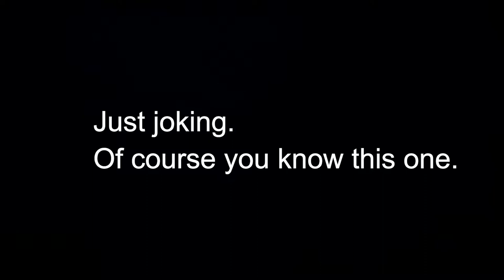Guess 5 Classic Death Metal Riffs (On Acoustic Guitar) | OSDM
5 iconic old school death metal riffs, played on my acoustic guitar for you to guess. Actually, I decided to just put the list of all songs the riffs are from here to make it easier for you:

Riff 0: Death - Symbolic
Riff 1: Napalm Death - If the Truth Be Known
Riff 2: Tiamat - Ancient Entity
Riff 3: Cannibal Corpse - Covered With Sores
Riff 4: Sepultura - Necromancer
Riff 5: Obituary - Body Bag

I guess the first riff is too famous to include it into a guessing game, so I decided to give it number 0.

This riff by Napalm Death is my most favorite riff of all riffs Napalm Death have ever written. I also have another video - with grindcore riffs, but I decided to include this one into the death metal video, as the song, and the whole album “Harmony Corruption” are almost pure death metal, and not really grindcore, despite the general image of the band.

The Tiamat’s riff is the opening riff from the song Ancient Entity from their second LP “The Astral Sleep, 1991”, and I highly recommend it to any death metal fan. It’s a very original work in everything - from the tunes to the production sound. I love the way Johan Edlund (the singer) screams like insane in the end of the second guitar phrase of the riff, and then the rest of the instruments kick in. And then, further in the song, the bluesy solo played over the heavy death metal rhythm guitars. And then… everything else in the album. Just try it if you haven’t yet.

Cannibal Corpse - Covered With Sores is from the heaviest album of the band - Butchered at Birth, 1991. A bulky, fat, killer opening riff. I love the guitar tone on this album. One of the heaviest albums I’ve ever heard.

Sepultura - Necromancer is from their EP “Bestial Devastation”, from 1985. It’s insane how heavy and ahead of their time they were. And the tuning on it is C - two steps down from the standard! This is pure death metal, two years earlier before Death’s “Scream Bloody Gore” that many mistakenly believe to be the first death metal album in the history. I’m not saying Chuck Schuldiner wasn’t the first person to play death metal (and I’m not saying he was either, as it’s difficult to tell), as before “Scream Bloody Gore” there were demo tapes, and who knows who heard who first. But speaking about label-released albums, it’s one of the two earliest death metal releases I know about, and it’s heavier than the other one, which is “Seven Churches, 1985” by Possessed.

The riff from Obituary’s Body Bag is just one of the most memorable riffs in death metal, which is a trademark of one of my most favorite death metal bands.